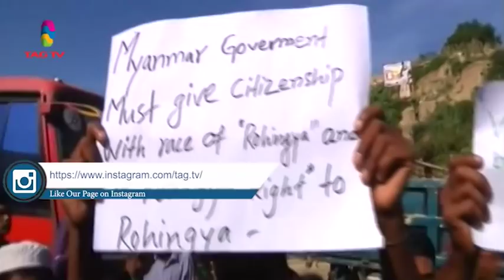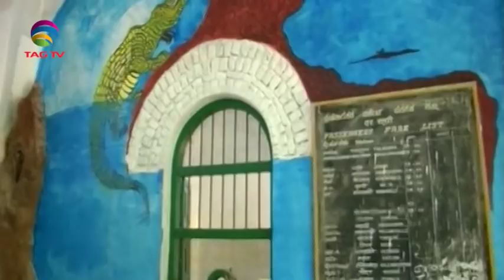South Asia Newsline News Bulletin 12 September, 2019 - TAG TV Super Prime Time